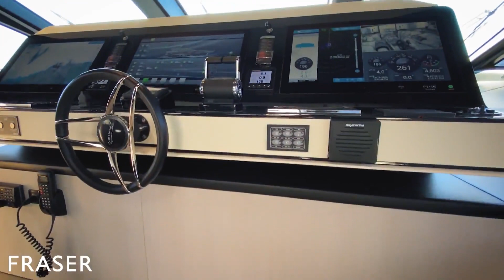VICIOUS RUMOUR II | 35M/114'10', AZIMUT Yacht for Sale - Superyacht Walkthrough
Constructed under the supervision of Fraser Australia, VICIOUS RUMOUR II is one of the best Azimut Grande 35 metre yachts on the market. This spectacular tri-deck was customised to the highest level and is presented in turnkey condition.

A breakthrough in terms of concept, VICIOUS RUMOUR II has unique style and quality that distinguishes this 35m from its peers. With its large walk-around decks, the Azimut is comfortable, safe and provides thorough enjoyment whilst onboard.

VICIOUS RUMOUR II boasts an impressive volume of 269 GT and can accommodate 10 guests in 5 spacious staterooms. She has an unusually generous and well thought out stateroom layout. This is a great superyacht for family, children and friends. The Master suite is located on the main deck with the largest extending terrace/balcony in its class.  The four guest staterooms are below each with private en-suite.

Reaching a top speed of 26 knots she was truly built for ultimate enjoyment. Her exterior design is the work of the renowned Stefano Reghini, with interior design by Achille Salvagni.

Built/ Refit: 2019
Builder: AZIMUT
Length:  35M/114'10"
Beam: 7.5M/24'07"
Draft: 1.91M/6'03"
Gross Tonnage: 269
Hull:  COMPOSITE
Stabilisers: AT ANCHOR & UNDERWAY
Engines: 2X MTU(2,400HP)
Cruising/Max speed: 21 Knots / 26 Knots
Cruise Range: 500nm
Exterior Design: STEFANO RIGHINI DESIGN
Interior Designer:  ACHILLE SALVAGNI

Configuration:
Staterooms: 5
Guests: 12
Crew: 6